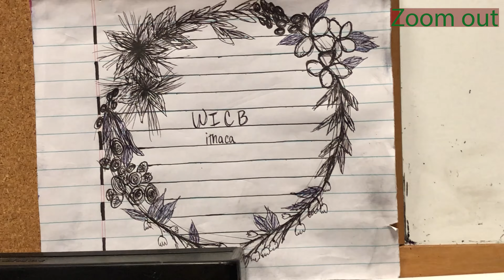Ithaca College Radio Package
My 40 second package on Ithaca College radio for a shooting/editing assignment in my Advanced Sports Broadcasting class. This was submitted on March 4, 2021.

Assignment Format: Your “package” will be exactly :40 long. It must be natural sound, VO, SOT (2 if necessary), bridge, SOT, VO/tag in that order. Again, I don’t really care if it makes sense story-wise. The order is the only thing that matters to me. All of the subjects (people) that appear in the story need to have lower thirds with their names and a descriptor if you’d like. All of the b-roll needs to have an upper third describing what type of shot it is. You need to include all of the shots from the shot sheet.